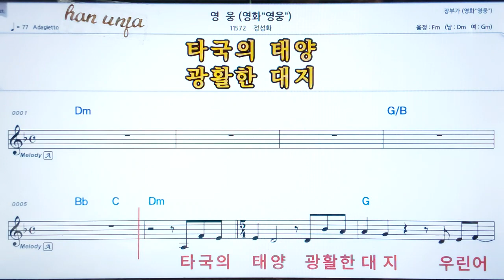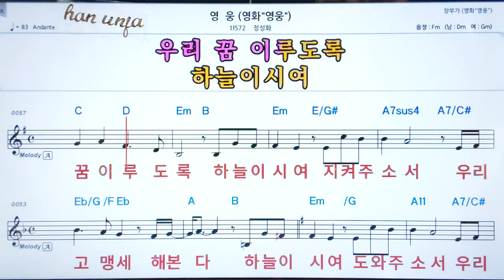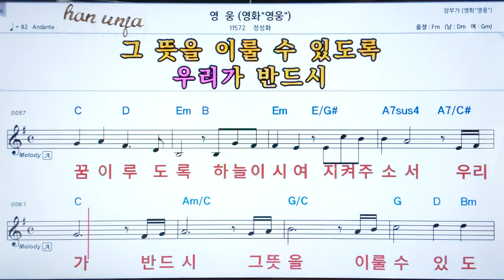💖 영웅/정성하 👍코드,악보, 코드 ,Karaoke*카라오케 반주